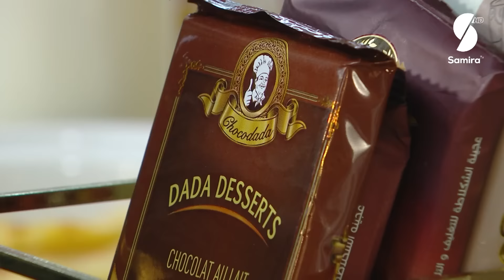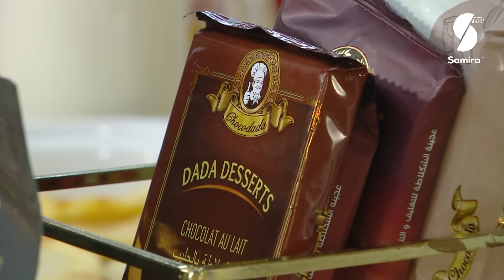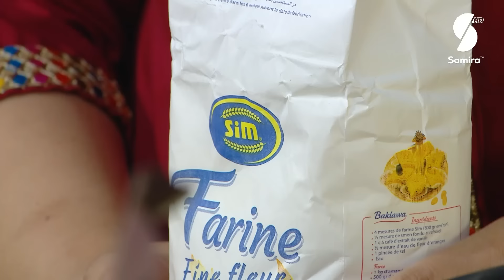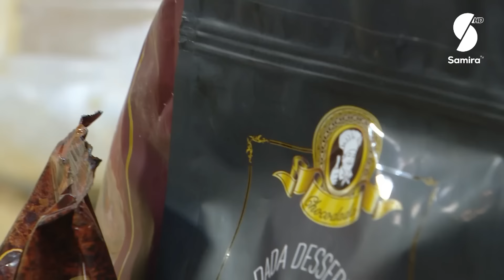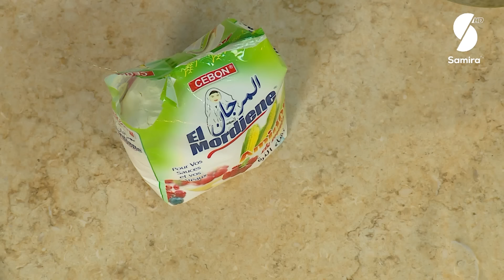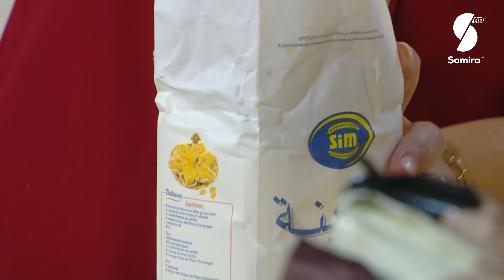Benberim Family بن بريم فاميلي غراتان بالبطاطا والدجاج وحساء الكوسة مع تارت فلان بذوق الفانيلا